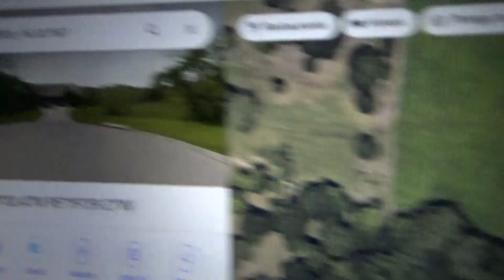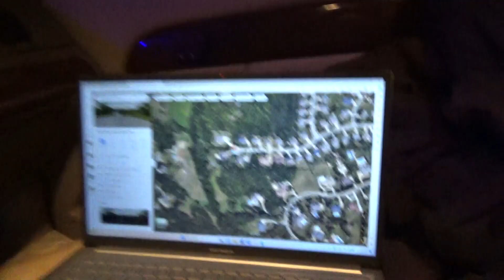Hunting for purple streetlights in Lawrence KS video 001 Exhibit A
DEFAULT thumbnail